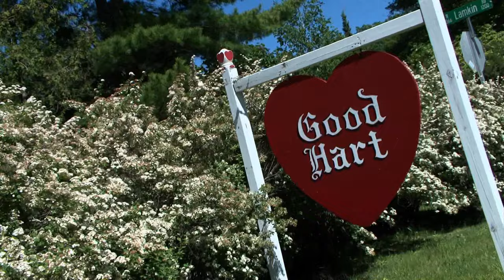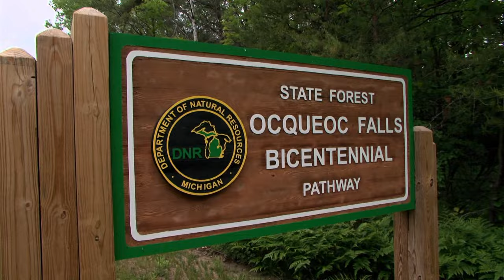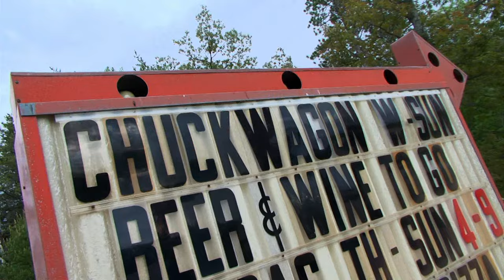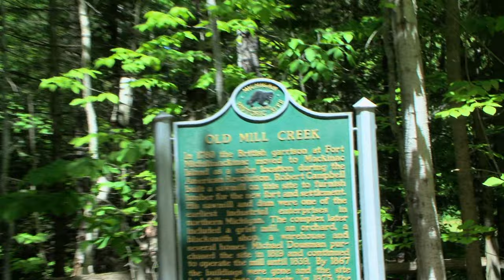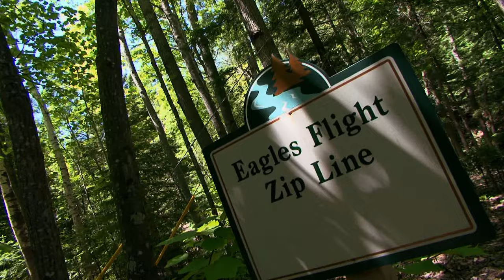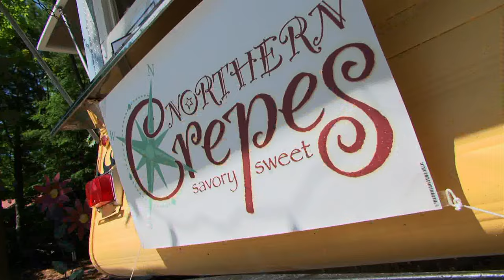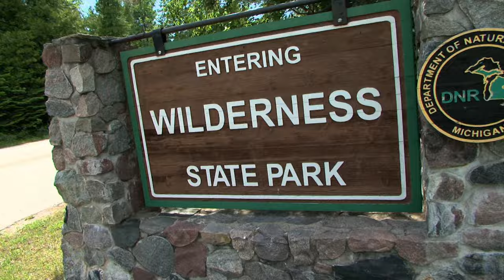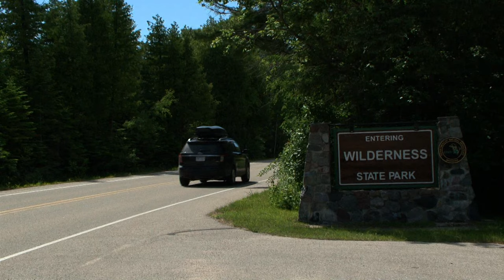Under the Radar Michigan: #323 - Tips of the Fingers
On this special episode of Under The Radar Michigan, we wonder across the top of Michigan’s mitten for a UTR style adventure.  We’ll show you some kick back cabins on Lake Huron … the largest waterfall in the Lower Peninsula … and an Italian restaurant the locals love. Then we’ll walk through the trees and fly like a bird near Mackinaw, and even have dinner at the Dam Site Inn. And if that’s not enough … we’ll show you a town along the tunnel of trees that’s got a Good Hart … and a state park that will blow your natural mind. It’s all about the top of Michigan’s mitten ... and it’s all on UTR.